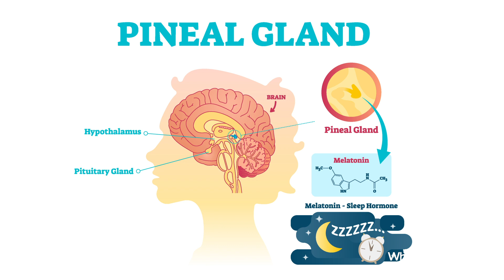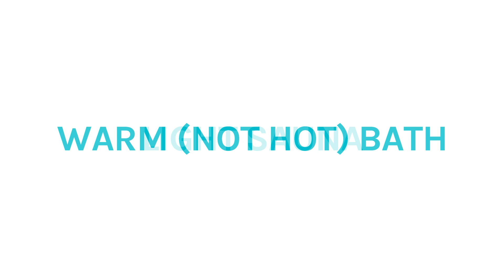Understanding Circadian Rhythm & Sleep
If you liked this video, then you might like others in our Hormonal Health playlist

About 8 years ago, I had the WORST case of insomnia I’ve ever seen (and I’ve worked with over 1,000 private clients). It lasted on and off for two years…

I know how awful it can be and how much it can affect your entire life.

Three in five people have trouble falling asleep or staying asleep every night.

Sleep is pivotal to our health, necessary for brain function, immune health, hormonal balance and much more.

If we are not sleeping, we simply can’t handle the demands of our waking life well. If you have trouble sleeping, you are no stranger to this feeling and it’s time to unveil what I’ve learned to get you back to sleeping deeply so you can feel good.

Simply put, good sleep comes down to one thing: circadian rhythm or our sleep-wake cycle.

If our circadian rhythm is off, we are plagued with symptoms such as trouble falling asleep, unable to stay asleep, waking up frequently, waking up too early in the morning or feeling fatigued upon awakening.

On today’s brand new episode of Food as Medicine TV, we talk circadian rhythm and explain why quick fixes such as sleep medications and even melatonin can be detrimental long-term.

You will get simple, yet powerful clinical recommendations you can trust to support rebalancing your sleep-wake cycle so you can get the sleep you need and deserve.

This has been a game-changer for our Adrenal ReCode members.

If you want to find out more about how to rebalance your circadian rhythm, be sure to take our free Adrenal ReCode mini-course

For information about our full program for resetting your sleep-wake cycle (with the guidance of myself and clinically trained nutritionists), please